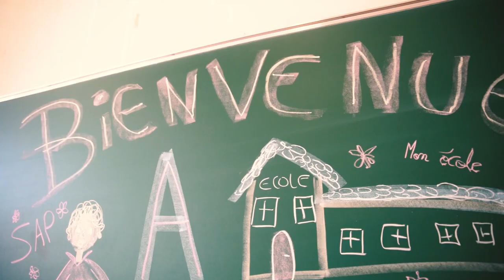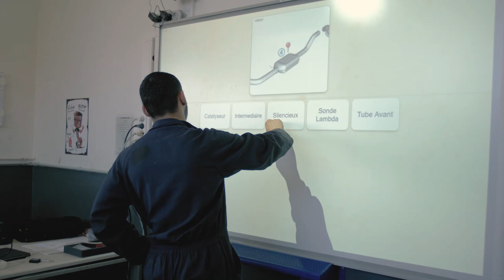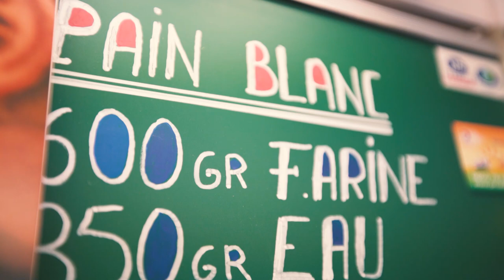Notre école - RJCV Namur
Présentation de notre école et des différents secteurs de celle-ci ainsi que des expériences que peuvent y vivre nos élèves.